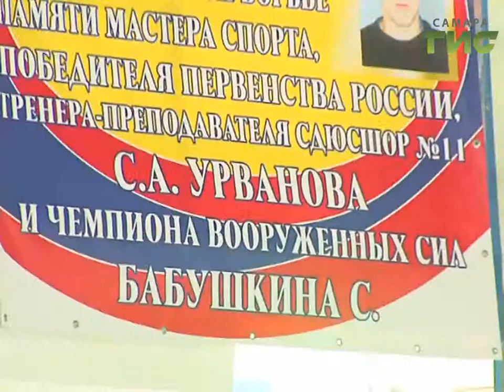Новости спорта (30.05.17)